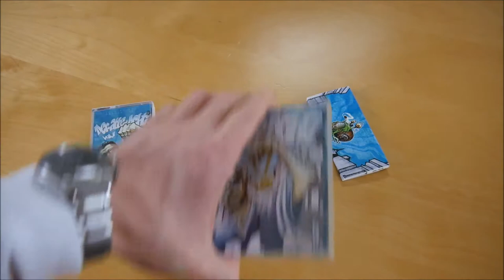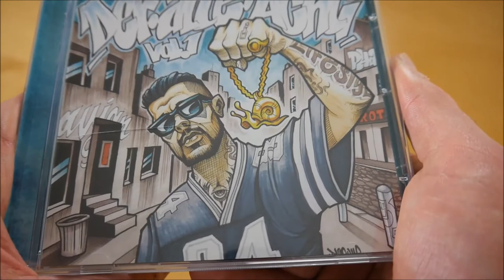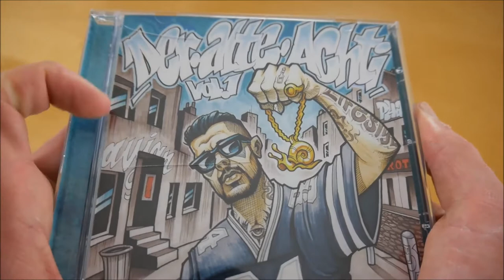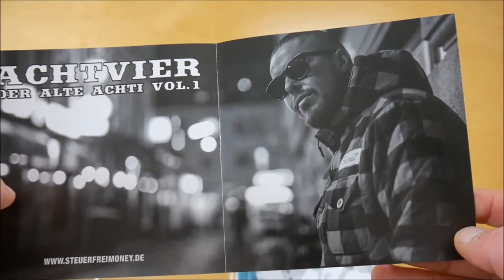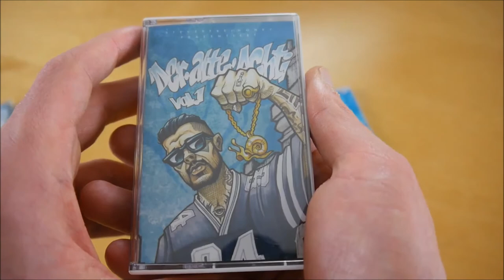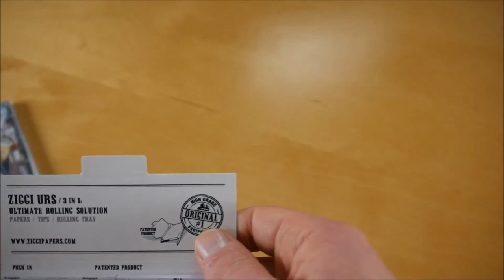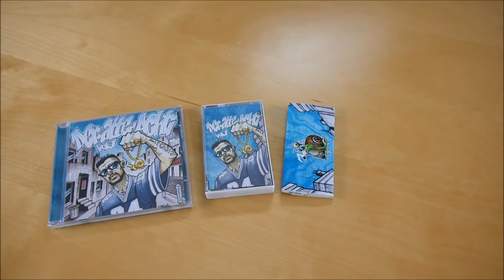AchtVier - Der alte Achti Vol. 1 Bundle Unboxing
In diesem Video zeige ich euch das Der alte Achti Vol. 1 Bundle von AchtVier.
► Hier könnt ihr das Album kaufen:
Bundle: ausverkauft
Weitere Musik von AchtVier

► ALBUM INFOS
AchtVier – Der alte Acht Vol. 1
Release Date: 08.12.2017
Kaufpreis: 24,90 €

Der alte Acht Vol. 1 Bundle Inhalt:
- Album CD
- Album Kassette
- Papers

Der alte Acht Vol. 1 Tracklist:
01. GMT Master
02. Mehr Hater als Freunde
03. Runde um Pudding (feat. MC Bomber)
04. Aus dem Weg
05. Alkohol für alle (feat. Doktor Best)
06. K.R.I.P.O.
07. 1 Uhr in der Nacht (feat. Said)
08. Gib ihn
09. Stürmen bei dir rein (feat. Buddha)
10. Immer so
11. Interlude
12. P.H.A.S.E.
13. Outro

Der alte Acht Vol. 1 Info:
Das neue Album von AchtVier erscheint am 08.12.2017 über Steuerfreimoney.